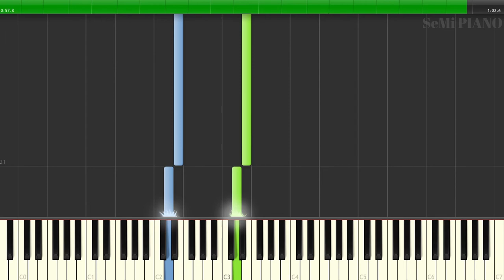ELDEN RING OST - Song of Honor [Piano Cover] [Synthesia] (C=528Hz) エルデンリング BGM